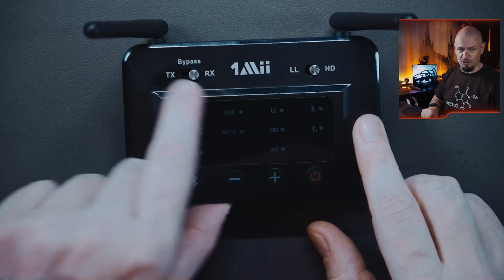#2 Experiment se zvukem - Propijení Mackie mixů přes BlueTooth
Druhý experiment se povedl na jedničku a vše funguje, jak fungovat má. Vivat Bluetooth.
Vše je zakoupené, nejdená se o placenou propagaci.